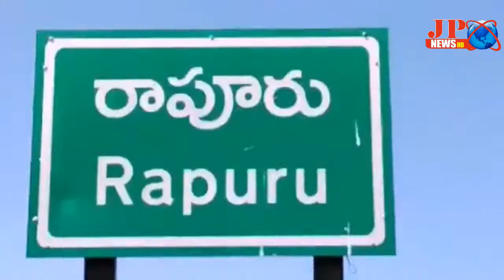JP NEWS ( రాపూరు మండలంలో గ్రామ పంచాయతీ ఎన్నికలు )